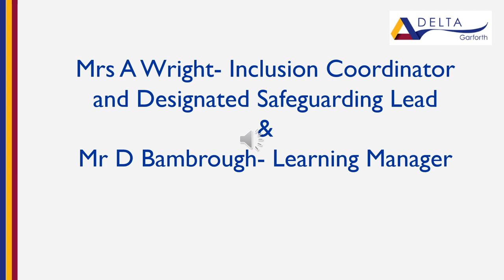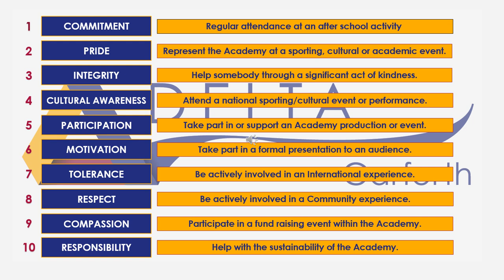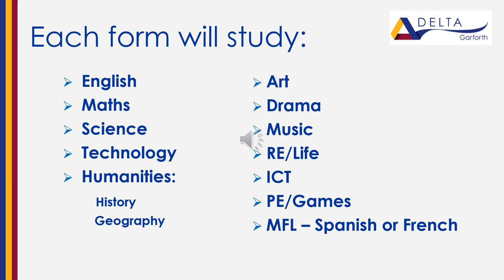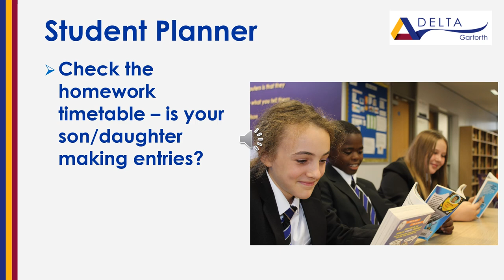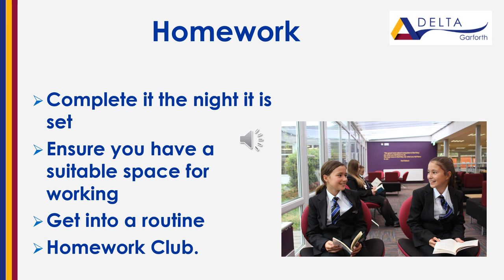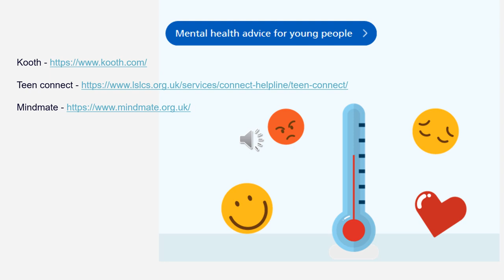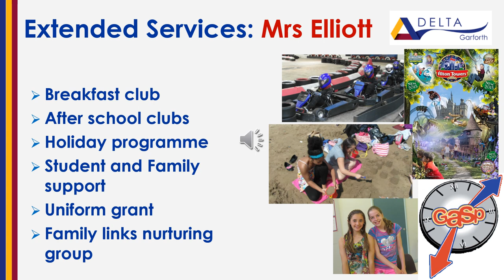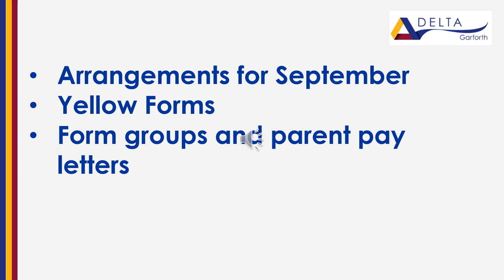Year 6 Parents Information Presentation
This presentation has been uploaded to provide information for parents of Y6 students who are due to start at the Academy in September.